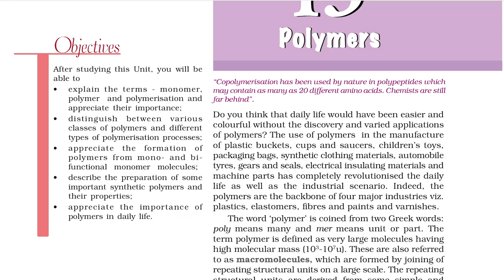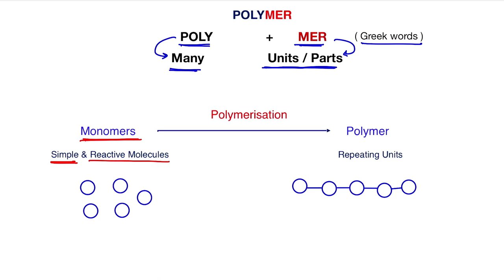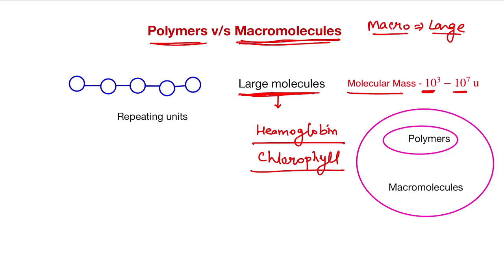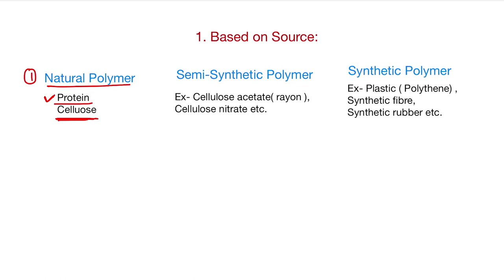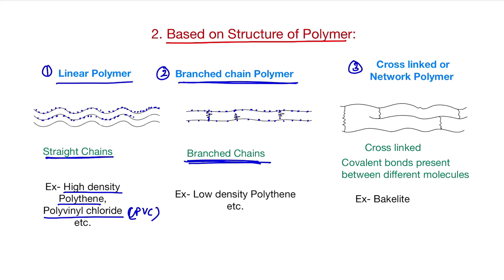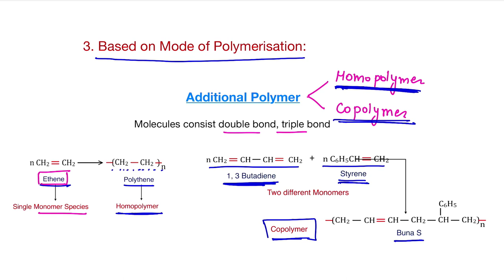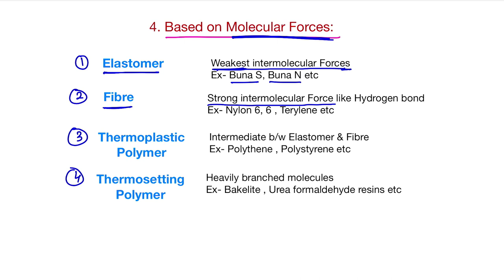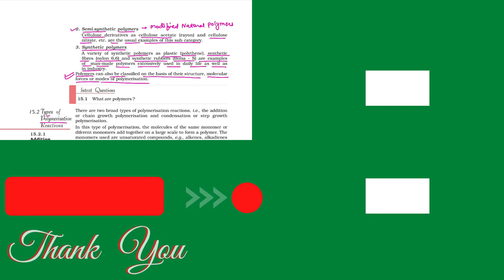Polymers chemistry class 12 || Polymers Introduction and Classification || ncert chemistry class 12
Polymers chemistry class 12 | Polymers Introduction and Classification | ncert chemistry class 12 | Polymers neet

In this video you will learn about Lecture Plan of Polymers chemistry class 12. The following topics will discussed
* Objectives of polymers chapter
* Polymers Introduction - Term monomers and polymers, polymerization, difference between macromolecules and polymers
* Classification of Polymers - 5 different types of classification of polymers
    1. Types of polymers based on source
    2. Types of polymers based on structure of polymers
    3. Types of polymers based on mode of polymerization
    4. Types of polymers based on molecular force
    5. Types of polymers based on growth polymerisation
 THEORY
Do you think that daily life would have been easier and colourful without the discovery and varied applications of polymers? The use of polymers in the manufacture of plastic buckets, cups and saucers, children’s toys, packaging bags, synthetic clothing materials, automobile tyres, gears and seals, electrical insulating materials and machine parts has completely revolutionised the daily life as well as the industrial scenario. Indeed, the
polymers are the backbone of four major industries viz. plastics, elastomers, fibres and paints and varnishes.
The word ‘polymer’ is coined from two Greek words: poly means many and mer means unit or part. The term polymer is defined as very large molecules having high molecular mass (103-107u). These are also referred to as macromolecules, which are formed by joining of repeating structural units on a large scale. The repeating structural units are derived from some simple and reactive molecules known as monomers and are linked to each other by covalent bonds. The process of formation of polymers from respective monomers is called polymerisation.

Classification of Polymers
There are several ways of classification of polymers based on some special considerations. One of the common classifications of polymers is based on source from which polymer is derived.
Under this type of classification, there are three sub categories.
1. Natural polymers
These polymers are found in plants and animals. Examples are proteins, cellulose, starch, some resins and rubber.
2. Semi-synthetic polymers
Cellulose derivatives as cellulose acetate (rayon) and cellulose nitrate, etc. are the usual examples of this sub category.
3. Synthetic polymers
A variety of synthetic polymers as plastic (polythene), synthetic fibres (nylon 6,6) and synthetic rubbers (Buna - S) are examples of man-made polymers extensively used in daily life as well as in industry.
Polymers can also be classified on the basis of their structure, molecular
forces or modes of polymerisation.